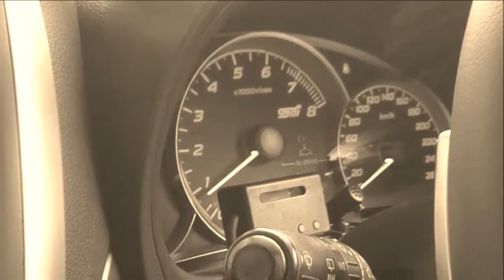Subaru Impreza STI Hatchback Vs. Mercedes Benz C63 AMG Pics and Rev clips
In this video there are pics and rev clips of the Subaru Impreza STI Hatchback and the Mercedes Benz C63 AMG. A special thanks and shout out to Motor Market and Kenya Auto Cars for allowing me to take the pictures and videos for both these cars.